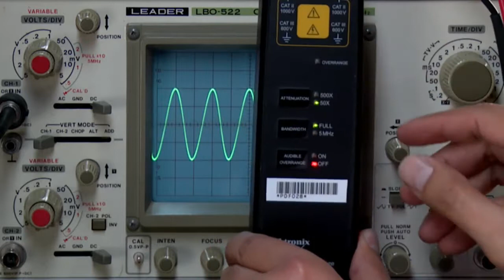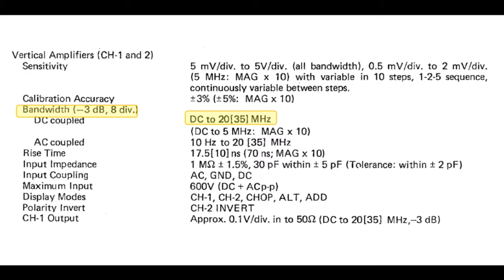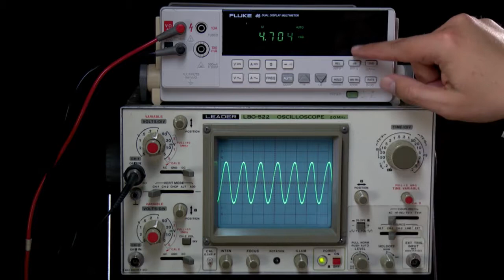Instrumentos LAB 101 - Osciloscopios. Video 28 - Ancho de banda del osciloscopio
Contiene los siguientes temas:
- Ancho de banda.
- Consulta del manual del osciloscopio.